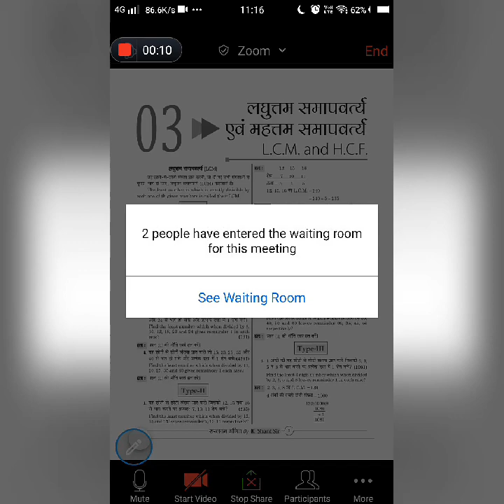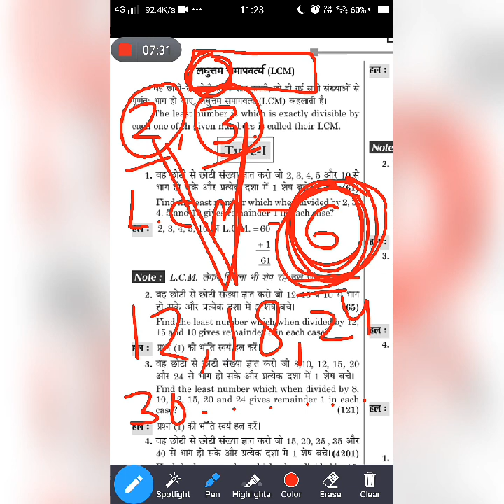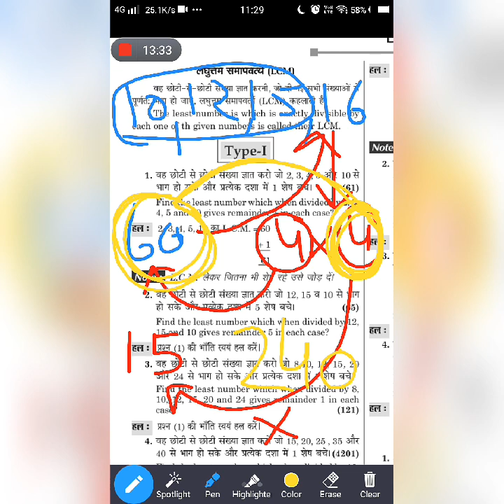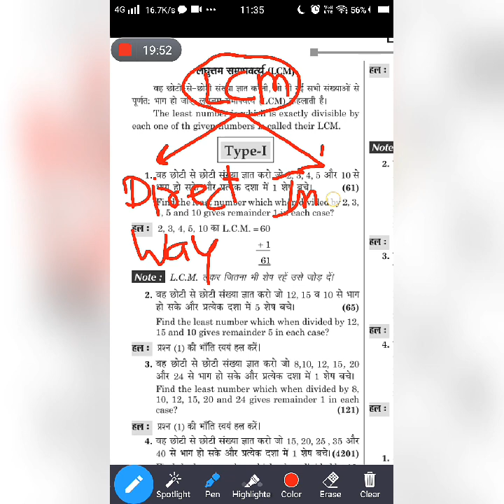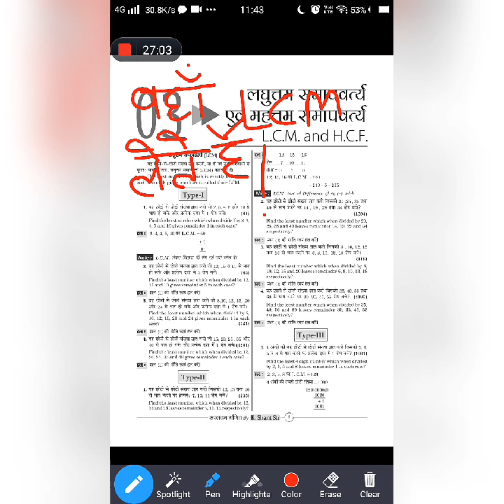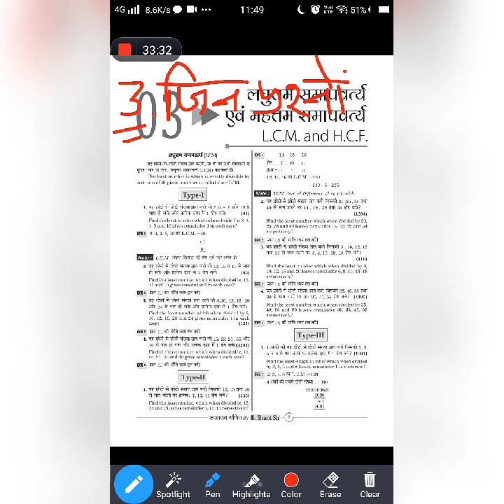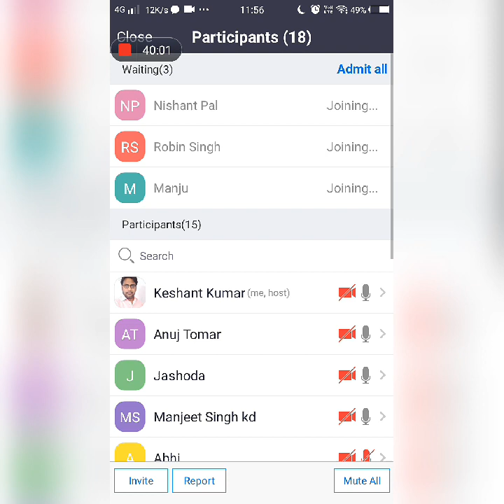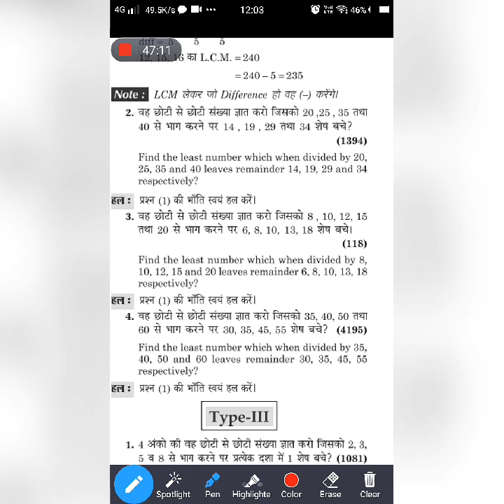LCM HCF - PART 1 LIVE CLASS 30 MAY 2020